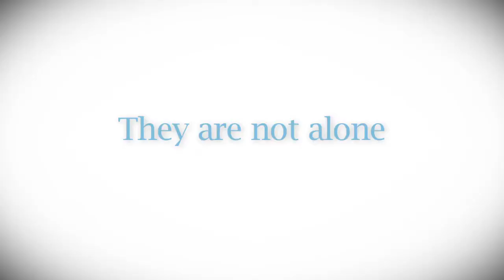UF Health - EDRC 2013